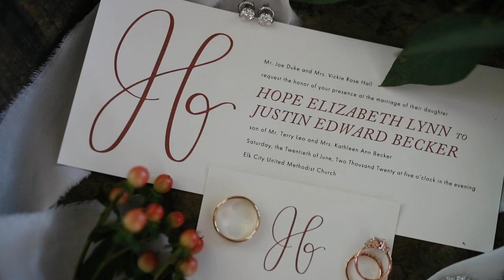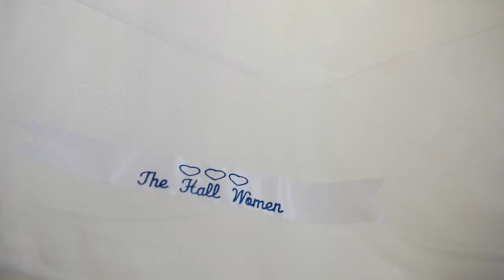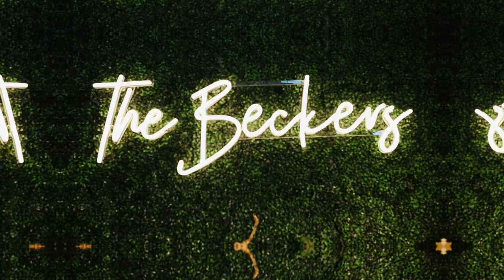Hope + Justin's Wedding Highlight // Elk City, Oklahoma